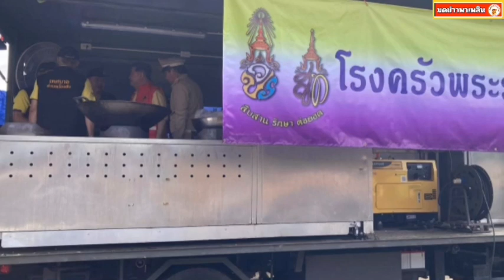โปรดเกล้าฯ พระราชทาน นำสิ่งของไปช่วยเหลือ ผู้ประสบอุทกภัยโดยเร่งด่วน